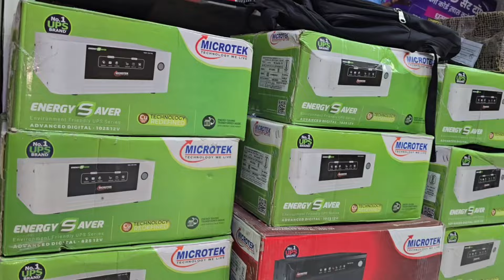सब बोलते हैं मैं अच्छा जीजा हूं,उसके बाद भी मेरा साला मुझे बार-बार पीट देता है..